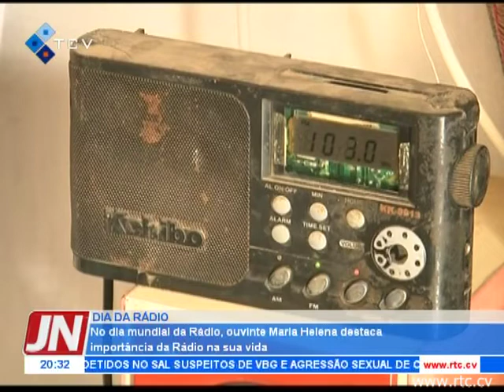No dia mundial da Rádio, ouvinte Maria Helena destaca importância da Rádio na sua vida